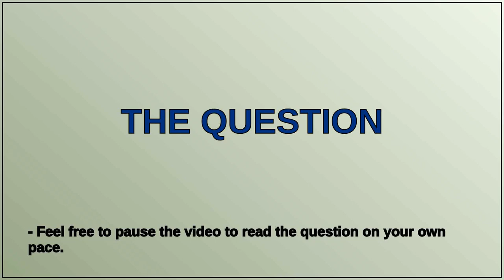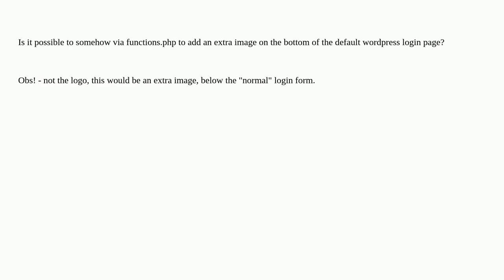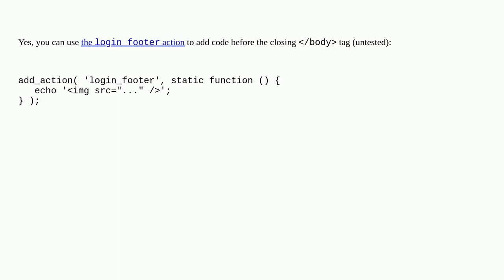Wordpress: add custom image to bottom of wordpress default login screen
add custom image to bottom of wordpress default login screen

A special thanks goes out to the community

  wp-login-form css